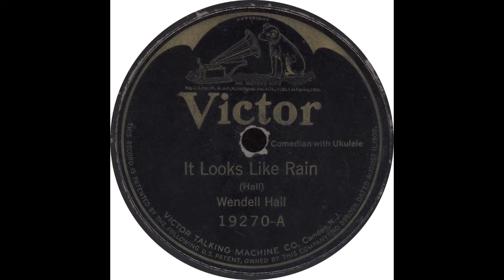Victor 19270 A – It Looks Like Rain – Wendell Hall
Wendell Hall - "It Looks Like Rain”

Flip side - "Comfortin' Gal”

1924